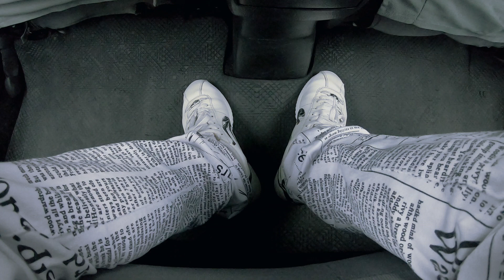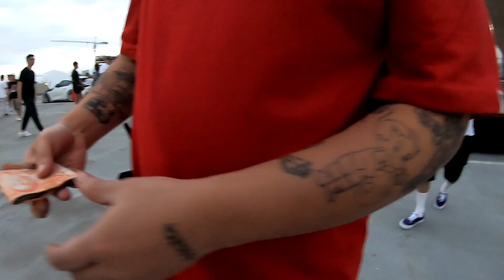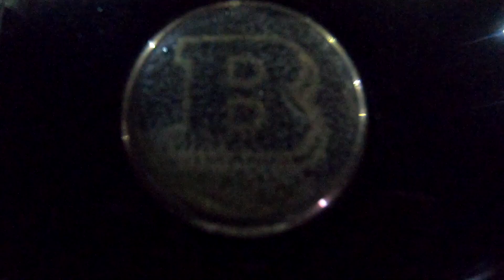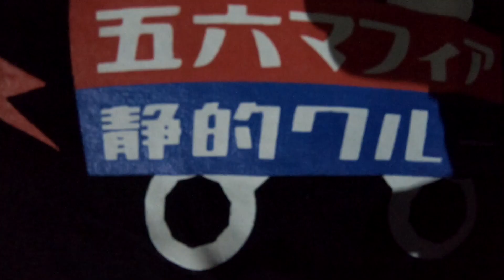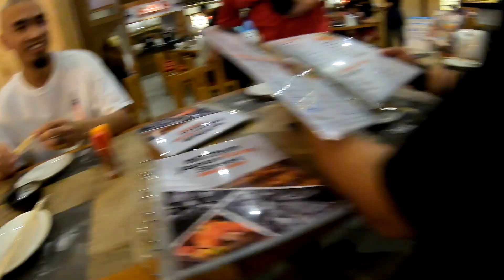LA QUICA - CAR MEET SUNDAY [EPISODE 19]